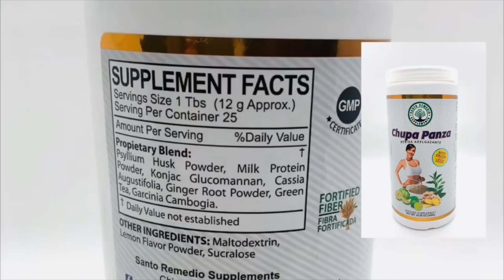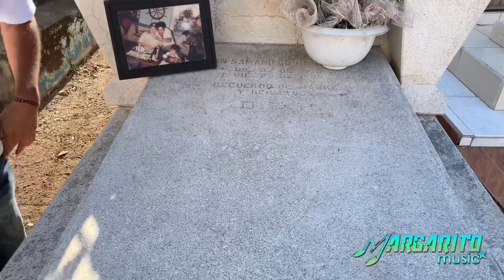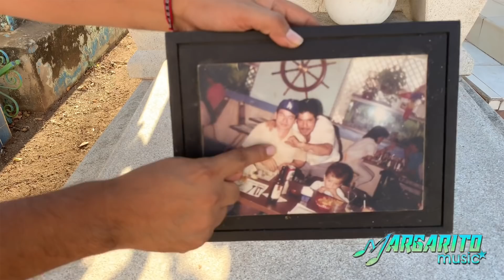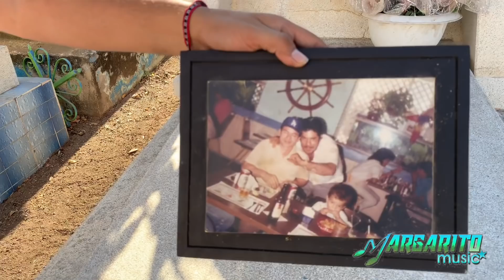🇲🇽el favorito de CHALINO SANCHEZ (juan samaniego)😊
CHALINO SANCHEZ tenía un gran corazón